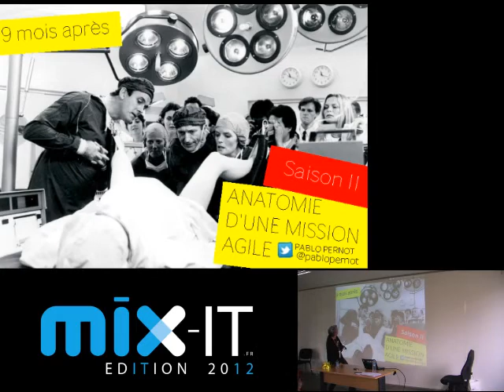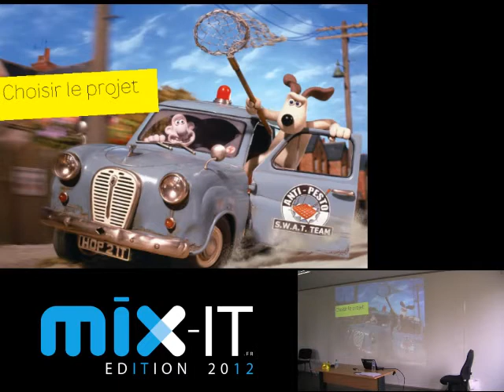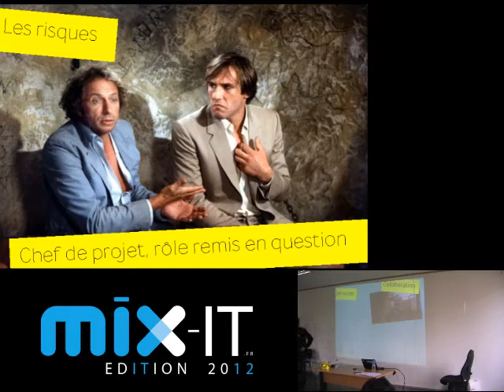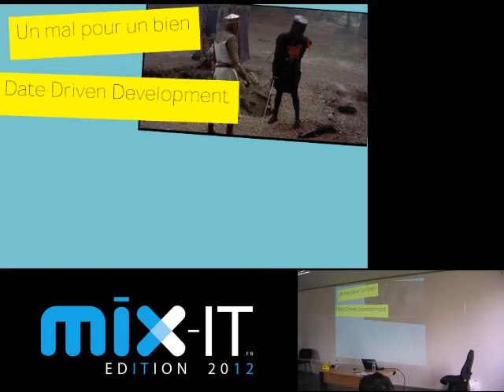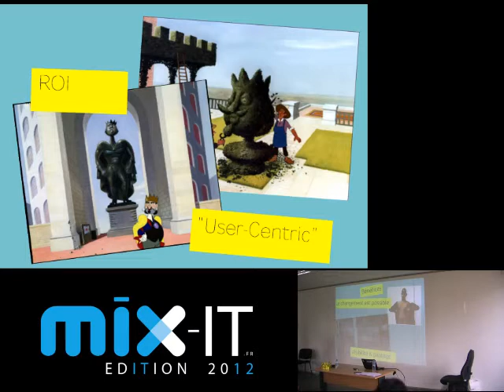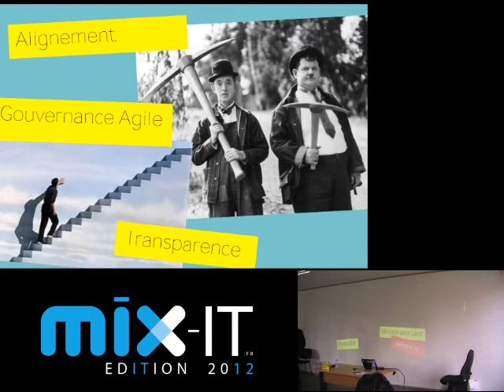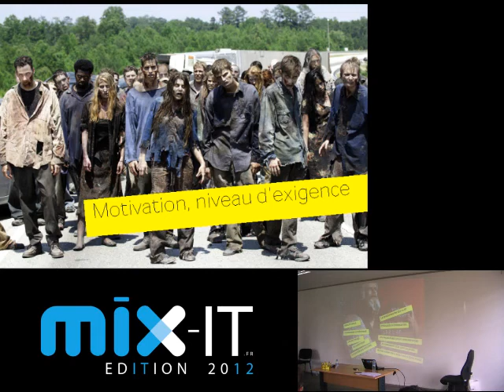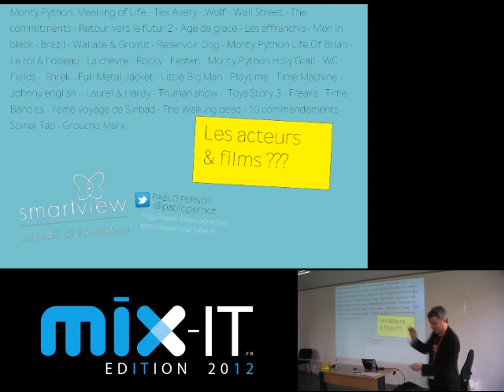Anatomie d'une mission agile, saison 2 (Pablo Pernot)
L’agile, tout le monde en parle, mais peu osent encore s’y lancer véritablement. Il plane une odeur de risque, d’étrangeté, qui freine les décideurs, les managers.

L’objectif de cette session est de lever cet écran de fumée pour plonger concrètement au sein d’une application de l’agile dans un milieu que l’on estime habituellement rigide ou traditionaliste, le milieu bancaire.

Rentabilité, ROI, plan de carrière, supervision, définition du besoin, contraintes, risques, "time to market", réussite de certains processus, échecs d’autres, l’objectif de cette session est de décrire la réalité agile en démystifiant certaines idées et en répondant le plus concrètement possible aux questions souvent posées.